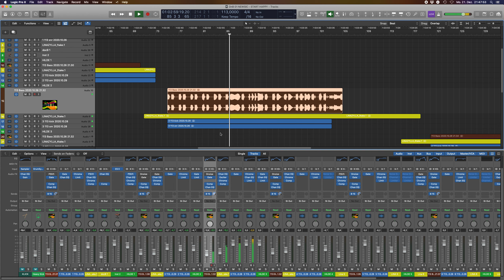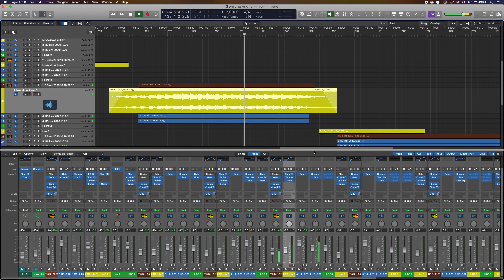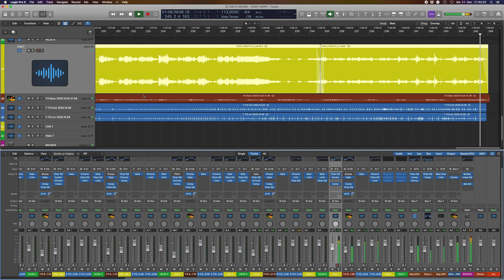DIRTY DEAF PIGS headquarters Project 1: "NewSic"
In mid 2020  Jonas (London) and Claus (Black Forest) had the idea to invite other musicians to an experiment. In this track you can also hear experimental singer Lina Zylla (Munich  linazylla.com) and experimental composer docB (Tewswoos) Everyone was supposed to play 7 pieces each one minute long, ALONE, just following a 113 bpm click and send the 7 recordings to the "DIRTY DEAF PIGS headquarters" where everything was merged together. So what you hear here is the interaction of 4 musicians who NEVER interacted with each other. Noone could see or hear what the others had done or would do. The only reference was the 113 bpm. So what you hear is "NON INTERACTIVE INTERACTION". Enjoy!